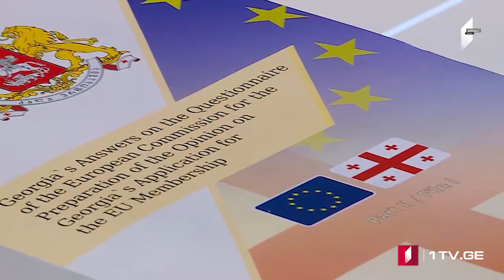Azərbaycan dilində MOAMBE xəbərlər buraxılışı – 22 İyun 18:00